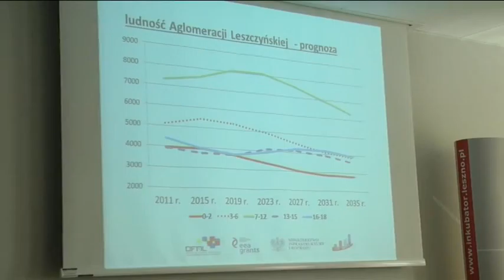OFAL - projekt rozwoju regionu